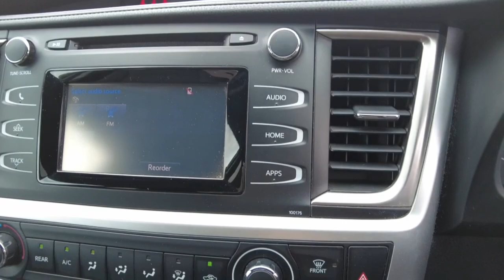2016 TOYOTA KLUGER Booval, Ipswich, Woodend, Raceview, Brisbane, QLD U671111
Cosmos Blue New 2016 TOYOTA KLUGER  available in Booval, Queensland at Llewellyn Motors Ipswich. Servicing the Ipswich, Woodend, Raceview, Brisbane, QLD area.